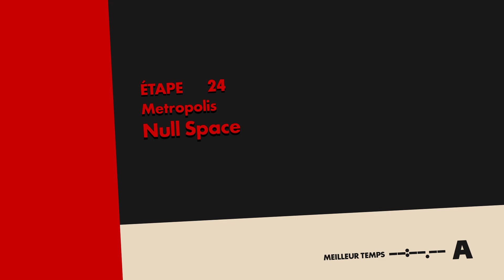sonic forces with better graphics Null space